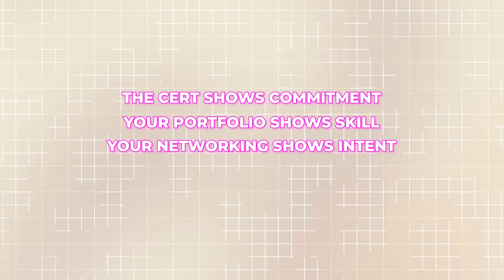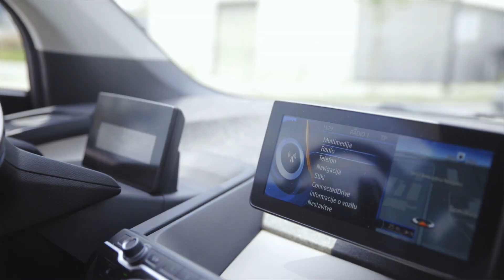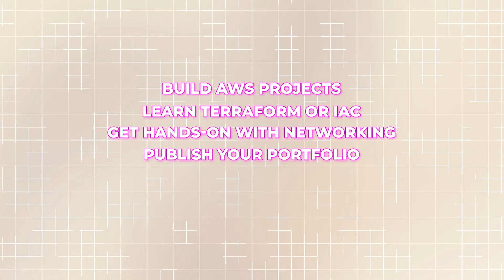Is AWS Cloud Practitioner Worth It… or a Waste of Time?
Are you wondering if the AWS Certified Cloud Practitioner certification is truly worth it for your career? 🤔 As a cloud engineer with years of experience, I share my honest perspective on whether this certification can advance your tech career or if you should aim for more advanced credentials. We'll discuss if it's a valuable step for career growth or if skipping it is a better strategy, especially for AWS for beginners.

Is AWS Cloud Practitioner actually worth it… or just a beginner trap?

This is one of the most common questions I get, especially from people trying to break into Cloud, DevOps, or IT.

In this video, I give you the honest answer.
No hype. No certification gatekeeping. No “it depends” cop-out.

We’ll cover:

✅ What AWS Cloud Practitioner really proves (and what it doesn’t)

✅ Who this certification is actually for

✅ When Cloud Practitioner is a smart move

❌ When it’s a waste of time and money

⚠️ The mistake many beginners make with AWS certs

🎯 Whether you should skip it and go straight to Solutions Architect

AWS certifications can help your career — but only if you use them correctly.